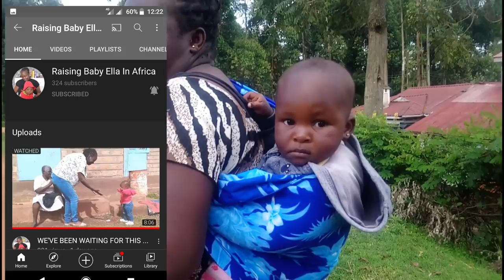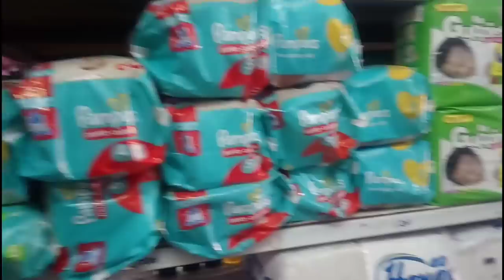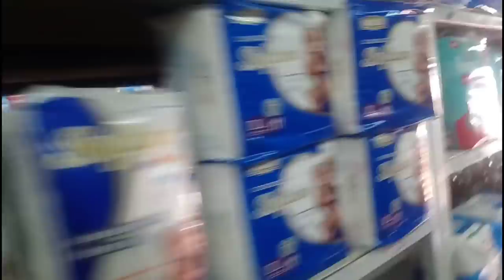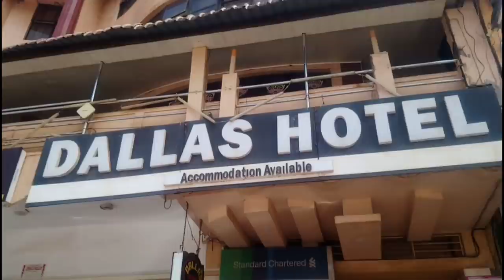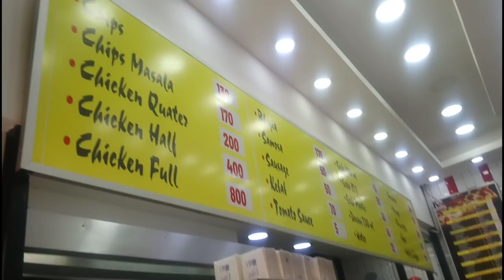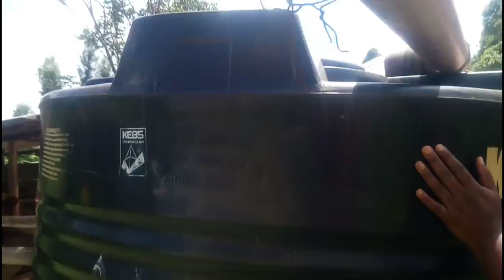A Day in Life As a Village Girl, African girl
Evening Chores -Our Daily Homestead Routine basically My Life on a farm in AFRICA,Village Evening Routine, Local Market,Town & local Bar Visit, you loved the previous video why i am choosing life on the farm

*TURN ON BELL FOR  POST NOTIFICATIONS FOR SHOUTOUTS IN OUR VIDEOS*

✨Location Mentioned
Keumbu
Kisii Town
Kisii County
Africa

✨ SEE MY UBER CODE FOR A FREE RIDE
joycem4885ue
Hey Guys! My name is Kemunto Bear and I am a lifestyle youtube personality. I started youtube in 2016 when I was out of work ,unemployed and just bored with life. I watched so many youtube videos that ultimately it made me want to pick up a camera and start vlogging basically nairobi vlogs.